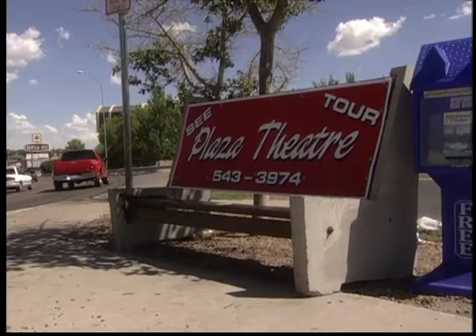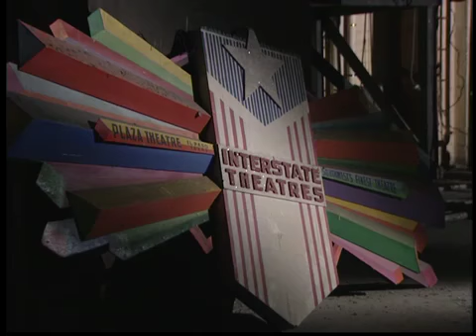Before the Curtain Rises Trailer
A 3-minute preview of a documentary about the golden era of movie palaces and their future in a world awash in personal media devices.